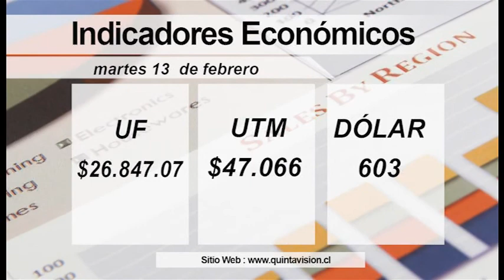El Tiempo 13 febrero 2018